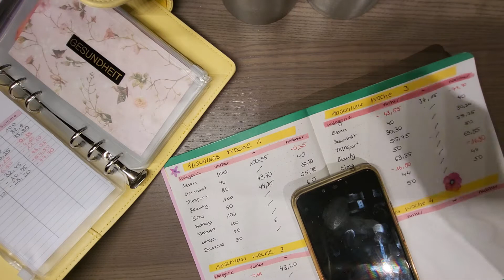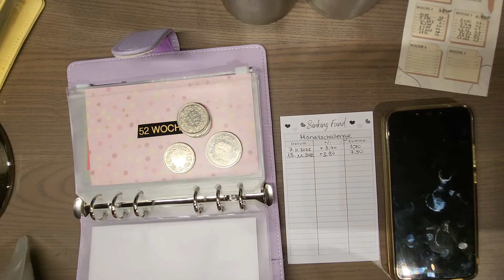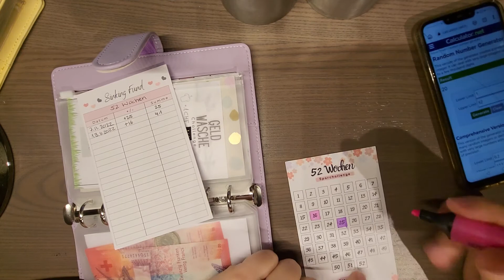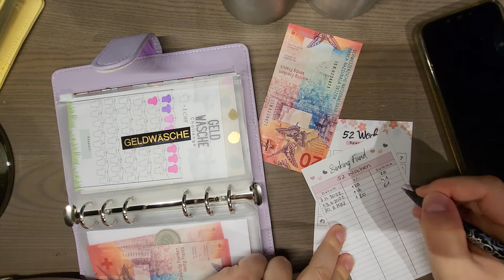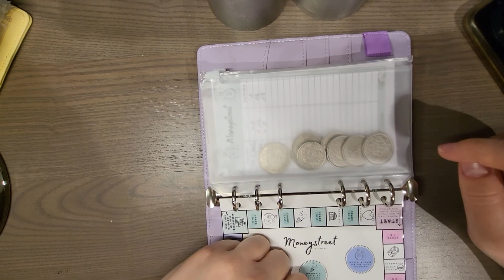Wochenabschluss 3 | November 2022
Fast eine Woche zu spät habe ich es jetzt endlich auch geschafft meinen Wochenabschluss 3 vom November hochzuladen. Viel Spaß!